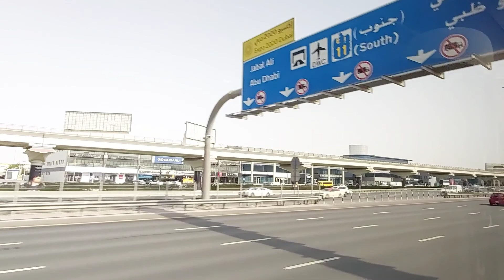Дубай. Прогулка на автобусе.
Приглашаю на прогулку по Дубаю в ОАЭ. Прогулка на автобусе.